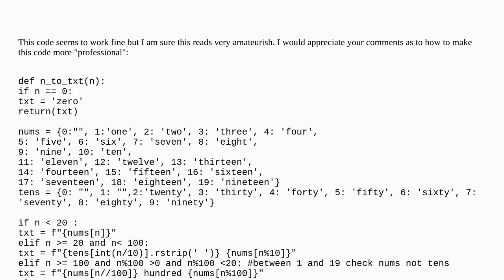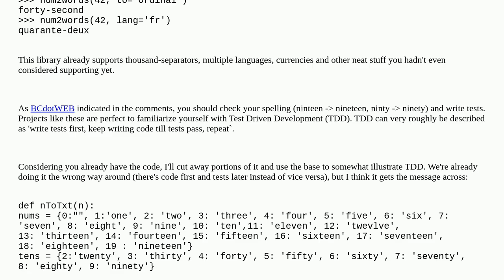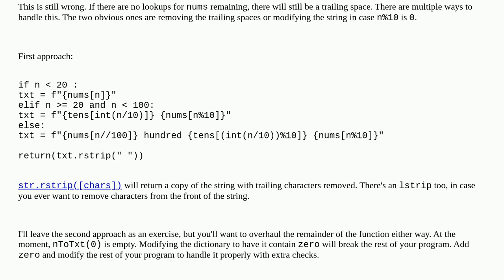Converting numbers to text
A special thanks goes out to the community

  python numbers-to-words